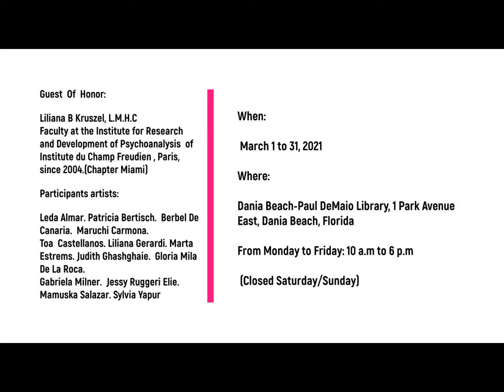Womanhood from a visual poetic point of view. General Information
Womanhood   From  A Visual Poetic Point of View
Art Show   For  Celebrating   Women’s  Month
Guest  Of  Honor:
Liliana B Kruszel, L.M.H.C
Faculty at the Institute for Research and Development of Psychoanalysis  of Institute du Champ Freudien , Paris, since 2004.(Chapter Miami)
Participants artists:
Leda Almar. Patricia Bertisch .  Berbel De Canaria.  Maruchi Carmona.
Toa  Castellanos. Liliana Gerardi. Judith Ghashghaie.    Gloria Mila De La Roca.
Gabriela Milner.  Jessy Ruggeri Elie.       Mamuska Salazar.  Sylvia Yapur
When: March 1 to 31, 2021
Where: Dania Beach-Paul DeMaio Library, 1 Park Avenue East, Dania Beach, Florida
From Monday to Friday: 10 a.m to 6 p.m   (Closed Saturday/Sunday)